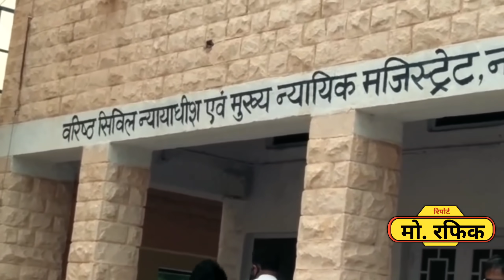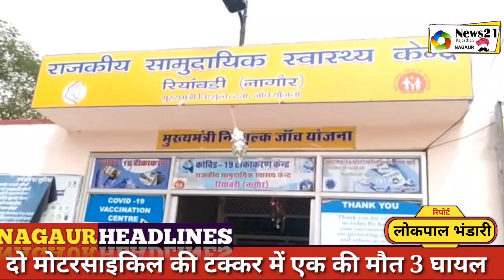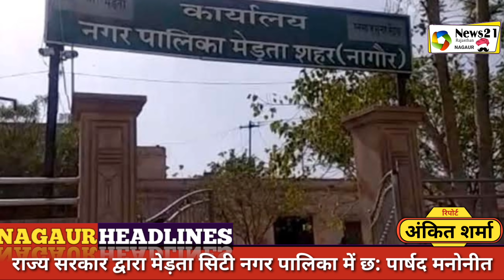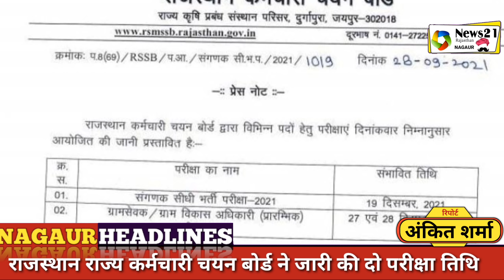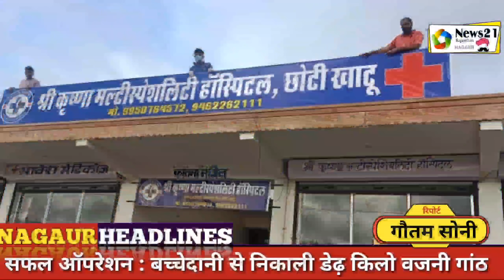आज 29 सितंबर 2021 नागौर प्रातः कालीन हेडलाइंस News21 Rajasthan Nagaur Today news Nagaur Headlines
आज_के_नागौर_के_समाचार
नागौर में किसान आंदोलन
नागौर में  काला दिवस
नागौर में किसानों का काला दिवस
नागौर काला दिवस
 काला दिवस
Nagaur mein kisan aandolan
Nagaur mein  Kala Divas
Nagaur mein kisanon ka Kala Divas
 Kala Divas
black Day ine Nagaur
Nagaur black Day
farmer black Day in Nagaur
farmer black Day
@news21_Rajasthan  में आपका स्वागत है
यह है नागौर जिले और राजस्थान का सबसे तेजी से बढ़ता विश्वसनीय न्यूज़ पोर्टल

हमारे अधिकारिक व्हाट्सएप ग्रुप में शामिल होने के लिए इस लिंक को क्लिक करें

और यदि खबरें सीधे टेलीग्राम ग्रुप में प्राप्त करना चाहते हैं तो यहां क्लिक करें।

यदि आप पत्रकार या अन्य पोस्ट पर हमारी टीम का हिस्सा बनना चाहते हैं तो यह फॉर्म भरें।
{currently unavelabele}
                                                  अथवा
अपना पीडीएफ फॉर्म में रिज्यूम नीचे दिए गए व्हाट्सएप नंबर पर भेजें।

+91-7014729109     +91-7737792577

Your query
नागौर गांव की खबर
नागौर की खबर
नागौर की खबर लाइव
नागौर की खबरें
नागौर का खबर
राजस्थान नागौर खबर
नागौर की खबर कोरोना की
नागौर की खबर लोक डाउन
नागौर की खबर लॉक डाउन की
नागौर मंडी खबर
नागौर की खबरें
नागौर जिले की खबरें
नागौर की बड़ी खबरें
नागौर की ताजा खबरें
नागौर की खास खबरें
नागौर राजस्थान की खबरें
आज नागौर
आज नागौर का मौसम
आज के नागौर मंडी के भाव
आज नागौर जिला खबर
आज नागौर की बड़ी खबर
आज नागौर मंडी का भाव
आज नागौर की खबर
आज नागौर का समाचार
आज नागौर जिले की खबर
नागौर के रुण गांव में
नागौरी
नागौरी भजन
नागौर आरटीओ
नागौरी जूती
नागौर की खबर
नागौर गौशाला
नागौरी फागण
नागौर तूफान

Nagaur news Corona
Nagaur news lockdown
news21
news 21 tv
news 2121
today Nagaur news
today Nagaur headlines
Panchayat tv
Nagaur today news
Nagaur today accident news
Didwana news
Merta news
Jayal news
Nava news
Parbatsar news
Degana news
Ladnun news
Makrana news
Kuchaman news
Sanju news
Khatu news
Nagaur village news
Nagauri news
Marwadi khabren
Marwad khabren
Marwadi parvasi
Marwadi Hyderabad pravasi